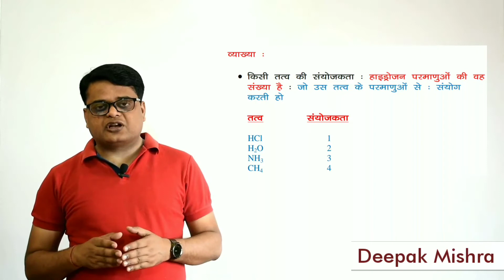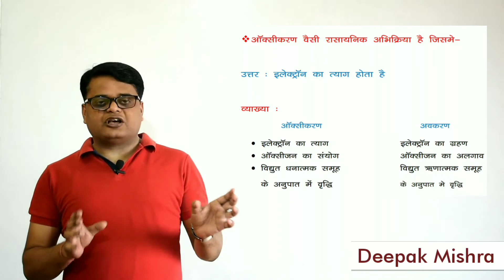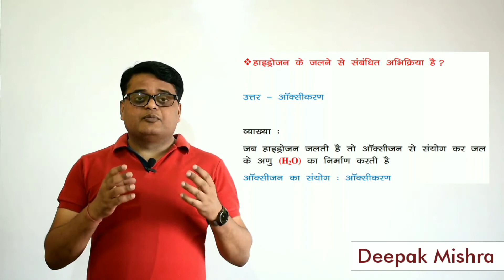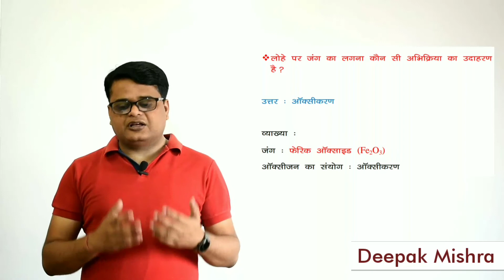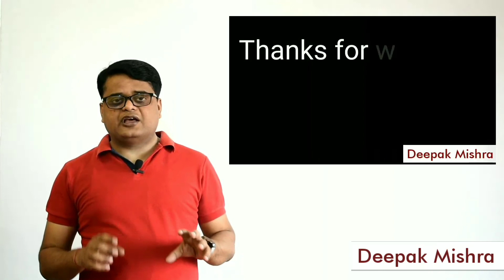Chemical bond & oxidation and Reduction| Railway Group D & asst. loco pilot | all competitive exams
रेलवे ग्रुप D तथा अन्य आगामी रेलवे की परीक्षा को ध्यान में रखते हुए सामान्य विज्ञान की ...रसायन विज्ञान से संबंधित श्रृंखला में ...इस खंड में .रासायनिक बंधन एवं ऑक्सीकरण एवं अवकरण से संबंधित महत्वपूर्ण प्रश्न एवं उनके हल व्याख्या सहित दिए गए हैं .जो परीक्षा के दृष्टिकोण से अत्यंत उपयोगी है .आप सभी इसका लाभ उठाएं।
।। धन्यवाद।